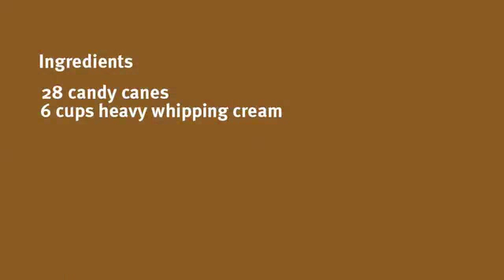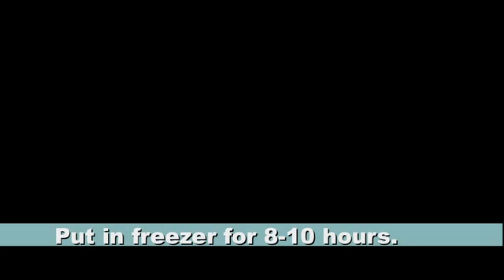Holiday Brights: Easy Peppermint Ice Cream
Who needs an ice cream maker just to make ice cream? This simple recipe uses just 2 ingredients - heavy whipping cream and candy canes. By the time you're done smashing, soaking and whipping, not only will you have created the fluffiest, most refreshing ice cream imaginable, you won't have to find a place to store that bulky ice cream maker for the next 364 days.